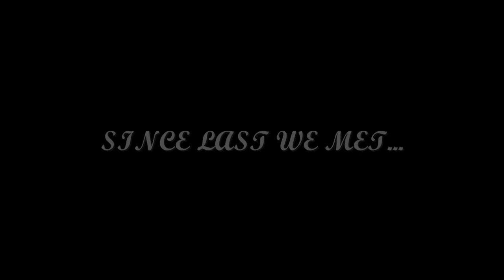Ultima Online (PC) - Let's Play 1001 Games - Episode 233 (Part 2)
Running through a forest and wondering what the game must be like if you knew how to play it...

Ultima Online is a fantasy role-playing game set in the Ultima universe. It is a massively multiplayer online role-playing game (MMORPG), released on September 24, 1997,[4] by Origin Systems. UO is known for its extensive player versus player combat system. Since its release, it has added eight expansion packs, a booster pack and dozens of free content updates. The release of Ultima Online: Kingdom Reborn in 2007 brought a new game engine with upgraded visuals.

Ultima Online continued the tradition of previous Ultima games in many ways, but due to advancing technology and the simple fact that it was Origin's first persistent online game, many new game mechanics appeared. Partially designed as a social and economic experiment, the game had to account for widespread player interaction as well as deal with the tradition of players feeling as if they were the center of attention, as had been the case in single-player games.

Ultima Online is the product of Richard Garriott's idea for a fantasy game involving several thousand people who can all play in a shared fantasy world. Prior games allowed hundreds of people to play at the same time, including Habitat (beta-tested in 1986), The Realm Online, Neverwinter Nights (the AOL version) and Meridian 59; however, Ultima Online significantly outdid these games, both graphically and in game mechanics. The initial team was composed of Garriott, Starr Long, Rick Delashmit, Scott Phillips and, a bit later Raph Koster, who became the lead designer. Koster wrote public "designer letters" and usually went by his nickname of Designer Dragon. Koster drew inspiration from prior online games,[20] such as DartMUD.[21]

The project started in 1995 and was presented to the public at E3 as "Ultima Online: Shattered Legacy" in May 1996. Origin claimed to have more than 3,000 participants in the preliminary alpha testing.[22] The development cost was much greater than traditional computer games; it relied on people accessing servers via modem. Ultima Online's initial features included persistent player housing, skill-based character progression (without levels or classes),[23] a craft-based and player-driven economy,[24] and unrestricted player-versus-player combat.[25]

An artificial life engine was supposed to be implemented into the game. A preview announced that ecological events in the game would affect animal behavior, potentially creating new adventure possibilities in an organic manner.[26] However, this feature never made it beyond the game's beta stage.